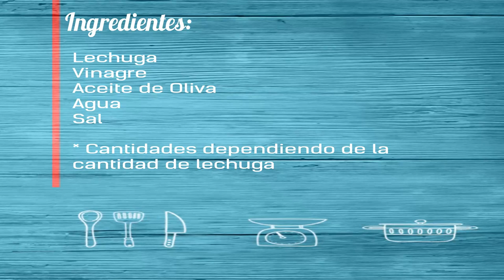Receta casera de la Ensalada de Caldito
Con la receta de hoy viajo a la cocina de mi niñez. Una receta muy simple que nos sirve tanto para el invierno como en el verano, la diferencia es usar agua bien fría o caliente. Es tan sencilla que os sorprenderá su sabor y lo rica que está. Es totalmente gratis